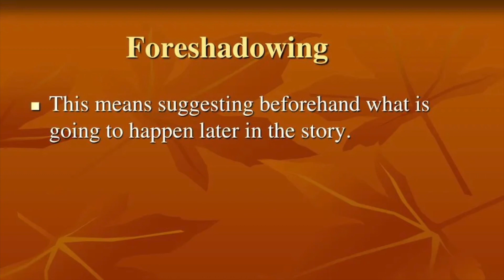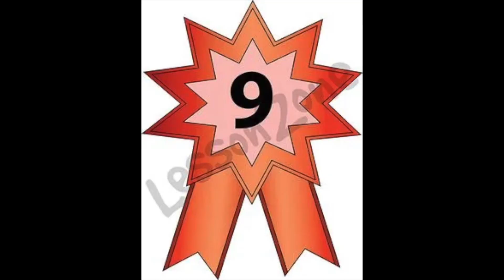I Ranked All of the Disney/Pixar Twist Villains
Tweester Meester